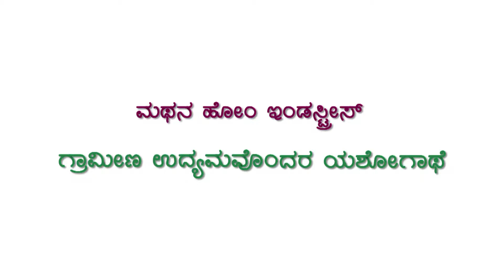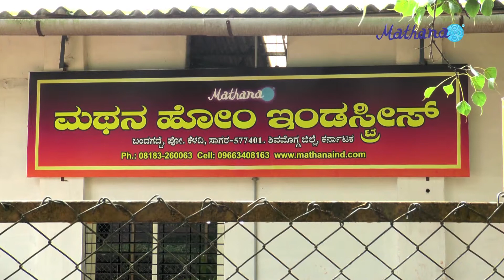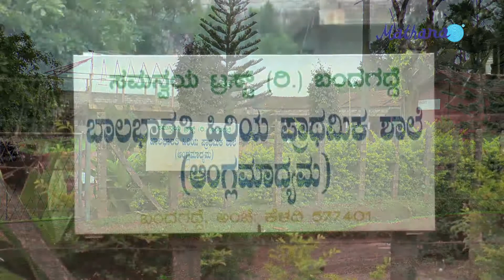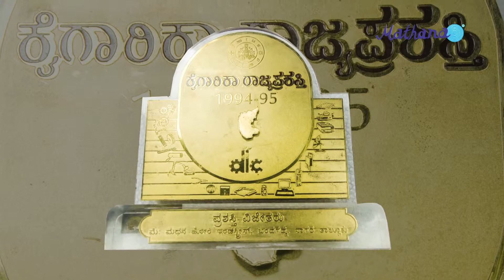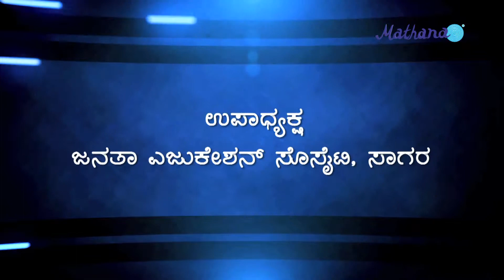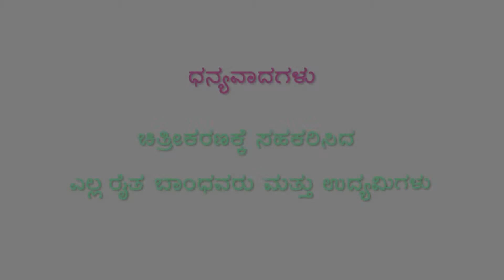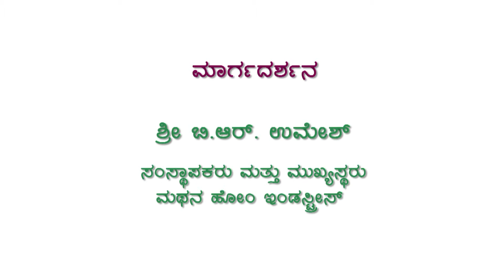Mathana Home Industries - Corporate Film (Kannada)